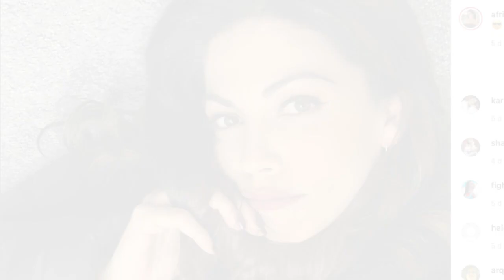Vencer el Pasado ¿Después del final ? actores actualmente